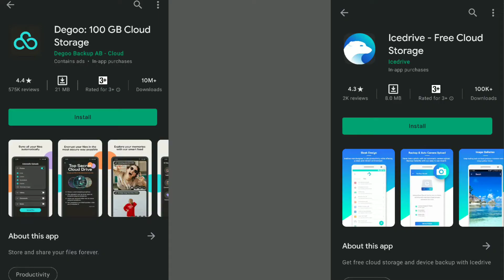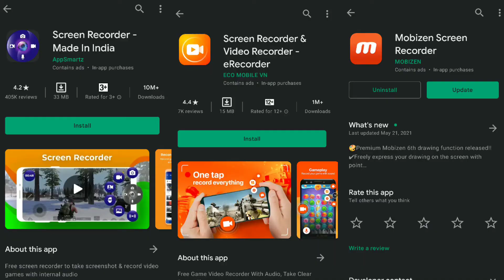হ্যাকিং থেকে সাবধান আপনার মোবাইলে হয়ে যেতে পারে হ্যাক | you're mobile can be hacked.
যদি আপনারা এই সমস্ত জিনিস এড়িয়ে চলেন তাহলে তাদের ফোন হ্যাক হবে না